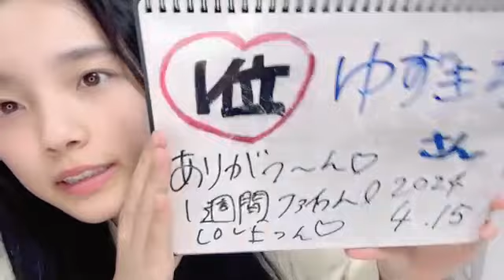2024年04月15日 073643 岡村 梨央（STU48 2 5期生） 48 OKAMURA RIO